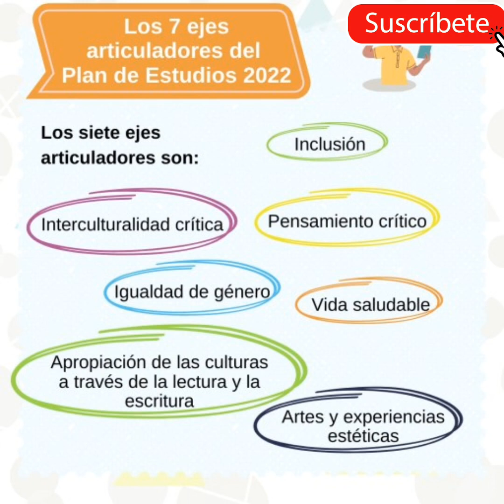Ejes articuladores que todo docente debe conocer